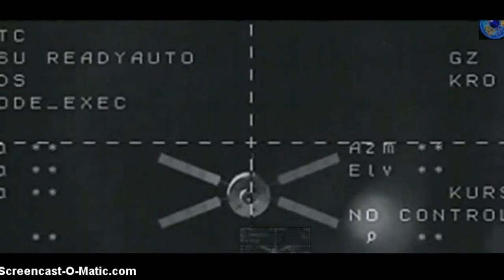UFO,close~up! 28/10/2013 "Albert Einstein" The ISS, ATV-4 resupply vehicle,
my paypal/tipjar address is... PLEASE READ DESCRIPTION, The Expedition 37 crew onboard the station closed the hatch and said goodbye to ATV-4 "Albert Einstein" cargo ship on Oct. 28. The ATV-4 resupply vehicle arrived at the station in mid-June, delivering more than 7 tons of food, fuel and supplies for the space station crew and . It will undock from the complex on Oct. 28 and will be deorbited Nov. 2 for a destructive entry back into the Earth's atmosphere over the Pacific Ocean. So when i see the Original video, something caught my eye, up in the top right hand side,of the screen, so i investigated it & this is what i found!..interesting Object, i thought!. I use 2 different ways to show the UFO, its the same object in both parts, i have made, READ DESCRIPTION PLEASE!,..,.Mmmmmm,...i didn't want to have to ask but I've tried to monetise my channel,.. but they said it cant be done?, (like,. i have had 3 computers,.,. i am on my 4th camera phones etc etc etc!) well there are lots of channels like mine!,. lots and lots!,.. that have been monetised,... so,. i don't know!,.. what there issue is,,. i just want to get some revenue back for hours of work,.(equipment!) i put in to liemeewatchers Moon, work,. and UFO finds!¬ PLEASE ANY THING WILL HELP! ,. So,. i can get some new equipment/,. ( telescope to add to my camera,... to get better film, ) to bring bigger and better videos So liemeewatcher,. needs help, Please help,.?! every little helps... anything you can afford :) all the best to you all!! link below! thanks! liemeewatcher,.